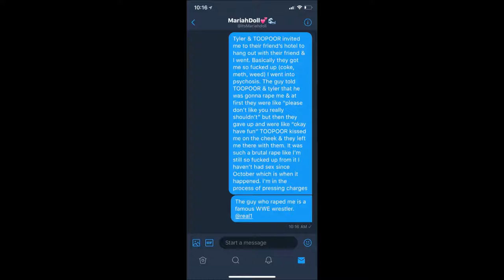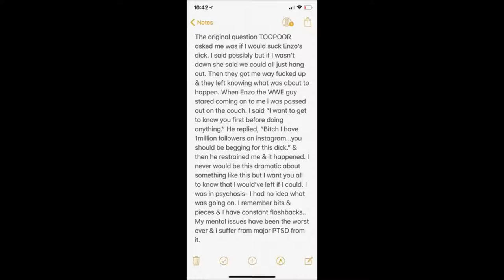WWE FIRES ENZO AMORE AMID RAPE ALLEGATIONS! - Crossplay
Didn't even wish him luck on his future endeavors.